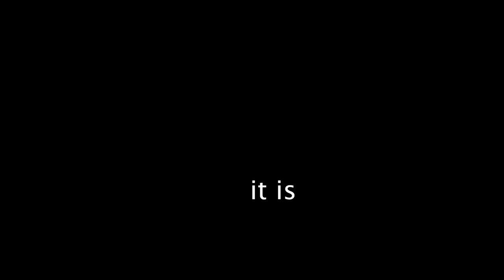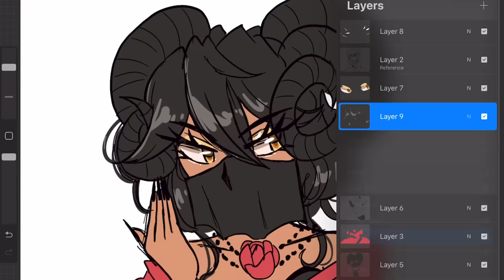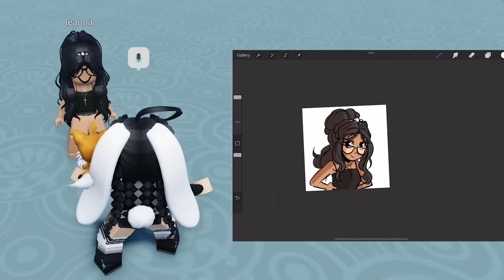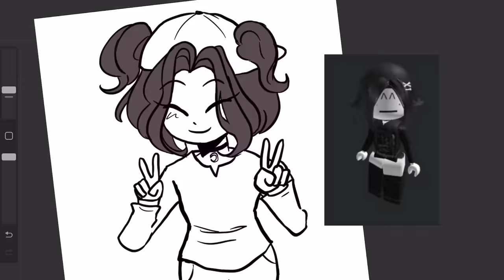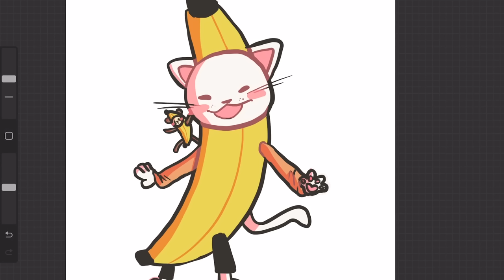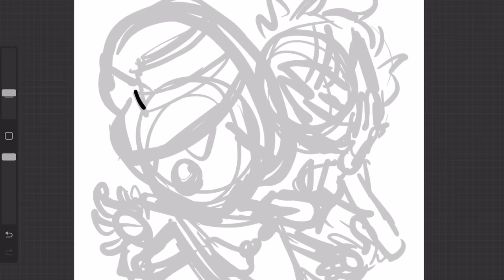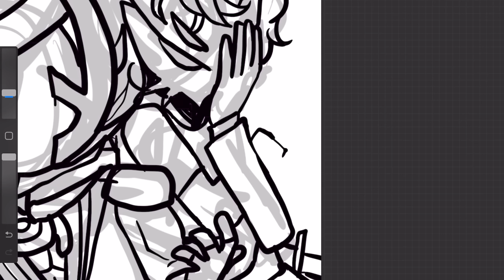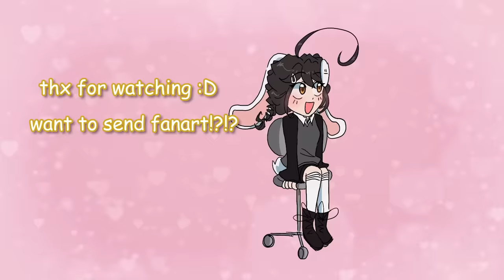Drawing Roblox Avatars... but with VOICE CHAT!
In this video... I drew Roblox avatars!! BUT! with a twist... VOICE CHAT! This video was really fun to make... and I ended up drawing 7 different people in total :0 I might make another video with voice chat cause I really enjoyed doing it, and it was fun to talk to different people :D

Follow me for other stuff!

Want to send me fanart?!?! Tag me on my Instagram OR my Twitter! (both linked above) - and don't forget to tag me in the photo!! if you just @ me, sometimes I can miss it and I don't want that to happen so be sure to tag :D I fr fr appreciate all the fanart you guys send and it always makes my day - THANK U SO MUCH!!

The game I played was MIC UP!

I use Procreate + an Apple Pencil to draw, and Premiere Pro to edit my videos! (and OBS to record)

Mwha ha ha I got a video out for this month... I AM GOING STRONG!! I WILL POST A VIDEO AT LEAST ONCE A MONTH BELIEVE IN ME GUYS!!!

[ wink ]